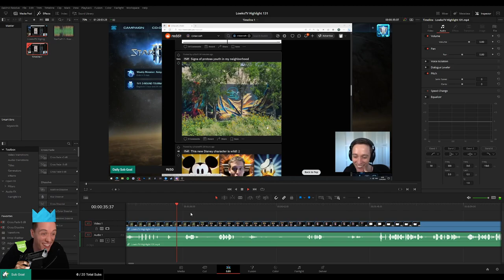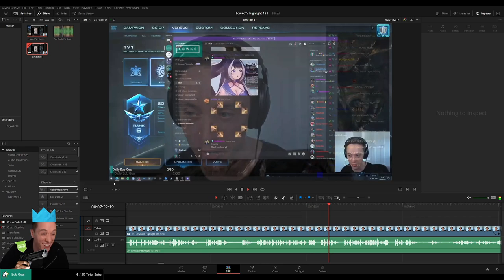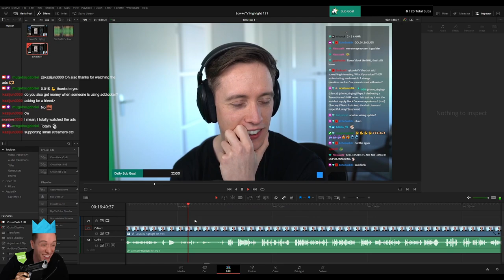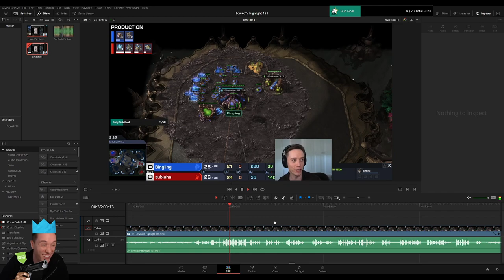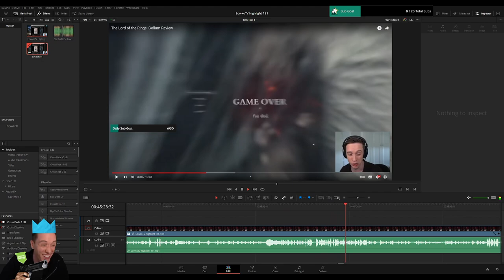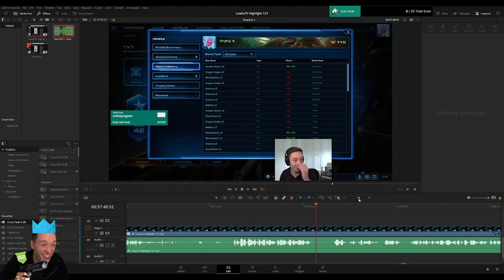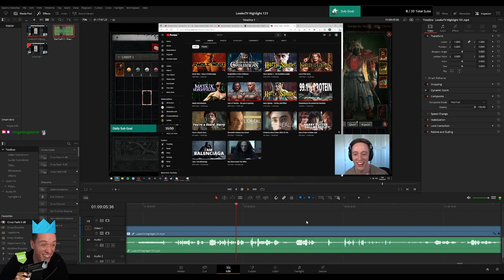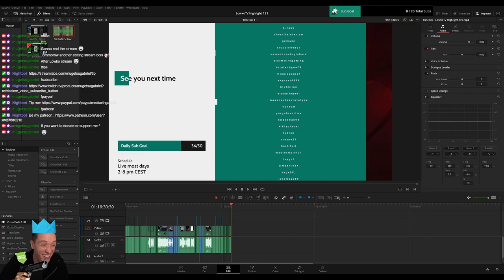PLEBS: Editing LowkoTV "Highlight 131"! (Part 2)